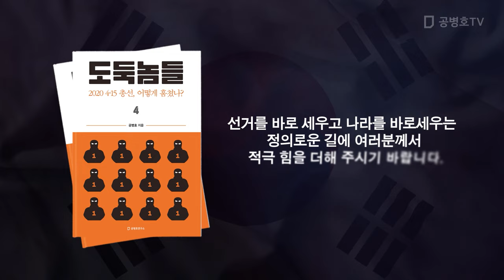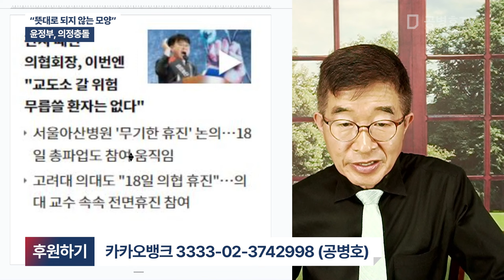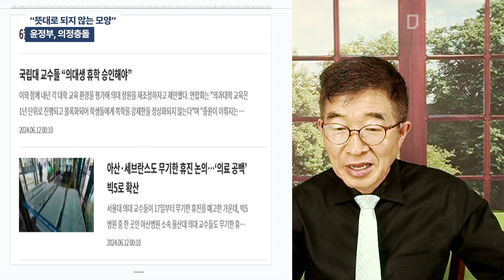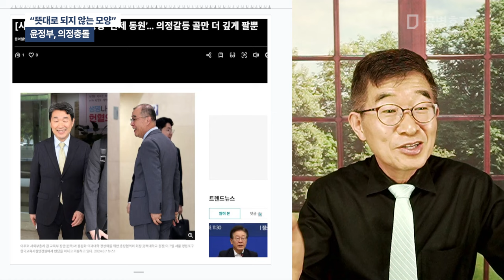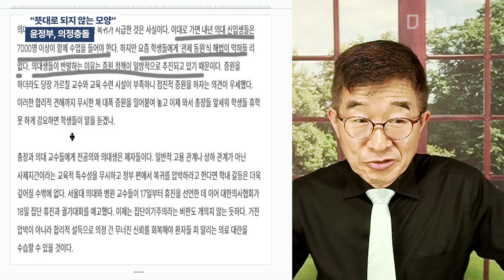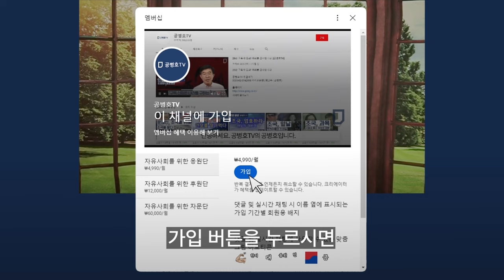"뜻대로 되지 않는 모양" / 윤정부, 의정충돌 [공병호TV]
Bitcoin : 3MTW849AkP2ftLeSK2teZHMmzLu7Z83s9U